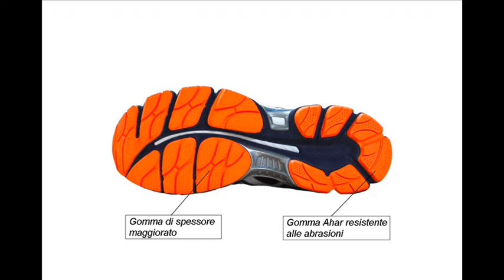Asics Gel Nimbus 16 review by Passsport VideoLab